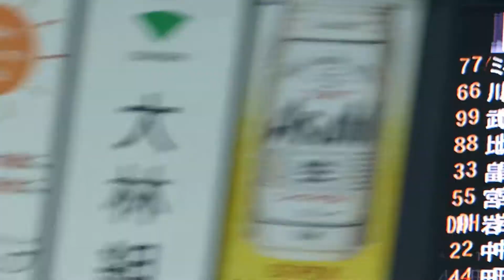130615 大阪近鉄バファローズ 復刻試合 8回裏 糸井 山本 後藤 伊藤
2013年6月15日（土）、京セラドーム大阪で開催されたセ・パ交流戦、オリックス・バファローズvs東京ヤクルトスワローズ。2001年リーグ優勝時の大阪近鉄バファローズ復刻ユニフォーム着用の企画「LEGEND OF Bs2013」として開催。8回裏、糸井、山本、後藤、伊藤選手の打席。1アウト満塁で後藤選手の犠牲フライで2-1の1点差に迫る。